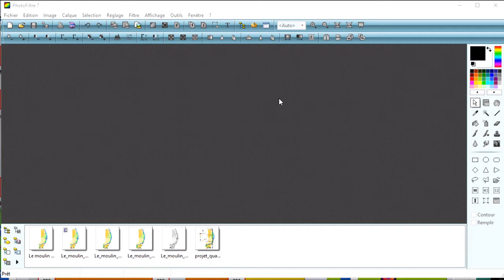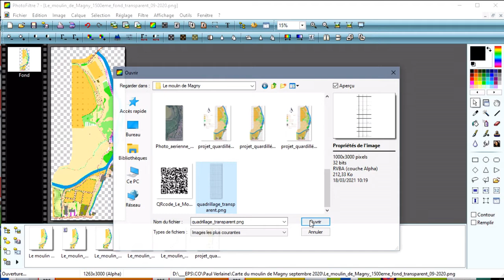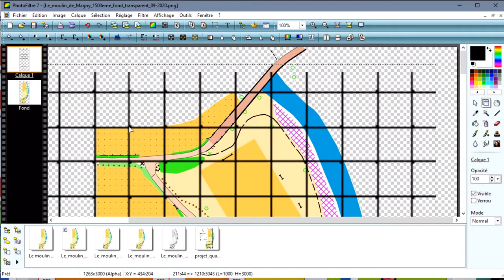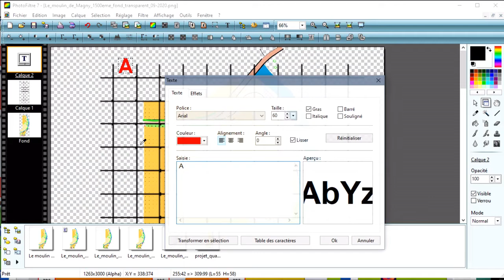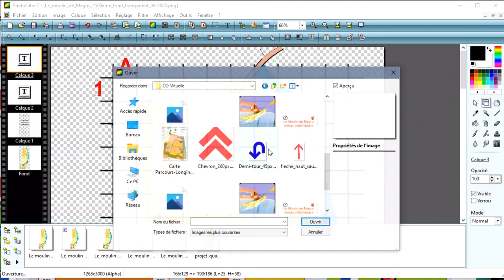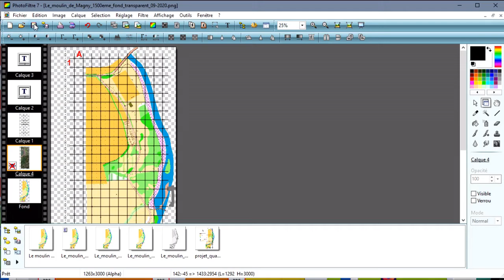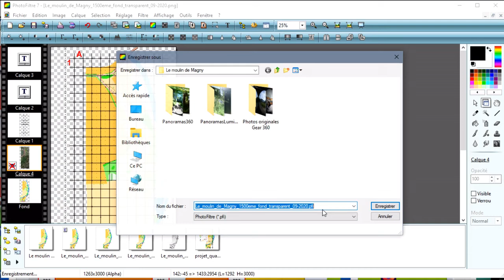PhotoFiltre v7 : Utiliser les calques pour créer une carte de CO ''quadrillée''